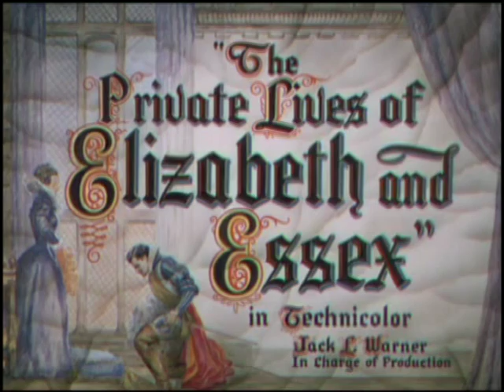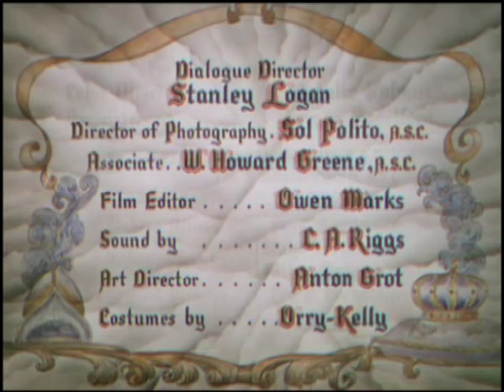11-11-1939 Meu Reino por um Amor abertura do filme dublada BR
1939 - Meu Reino por um Amor - abertura do filme dublada BR

Sinopse:
Bette Davis e Errol Flynn tornaram Meu Reino por um Amor um filme fascinante, intrigante e muito apreciado pelo público. Sua imagem ficou mais valorizada pelo advento da tecnologia technicolor. A trama principal gira em torno da história de um amor mal-fadado, entre a já madura Rainha Elizabeth (Davis) e o jovem e arrojado Earl of Essex (Flynn), contada sem retoque nem glamour.Bette Davis e Errol Flynn tornaram Meu Reino por um Amor um filme fascinante, intrigante e muito apreciado pelo público. Sua imagem ficou mais valorizada pelo advento da tecnologia technicolor. A trama principal gira em torno da história de um amor mal-fadado, entre a já madura Rainha Elizabeth (Davis) e o jovem e arrojado Earl of Essex (Flynn), contada sem retoque nem glamour.

Direção:  Michael Curtiz

Elenco
Bette Davis ... Queen Elizabeth
Errol Flynn ... Earl of Essex
Olivia de Havilland ... Lady Penelope Gray
Donald Crisp ... Francis Bacon
Alan Hale ... Earl of Tyrone
Vincent Price ... Sir Walter Raleigh
Henry Stephenson ... Lord Burghley
Henry Daniell ... Sir Robert Cecil
James Stephenson ... Sir Thomas Egerton
Nanette Fabray ... Mistress Margaret Radcliffe
Ralph Forbes ... Lord Knollys
Robert Warwick ... Lord Mountjoy
Leo G. Carroll ... Sir Edward Coke
Guy Bellis ... Lord Charles Howard
Forrester Harvey ... Bit Part
Holmes Herbert ... Majordomo
I. Stanford Jolley ... Spectator Outside Whitehall Palace
Doris Lloyd ... Handmaiden
John Sutton ... Capt. Armand of the Queen's Guard
Rosella Towne ... Lady of the Court
Maris Wrixon ... Lady of the Court